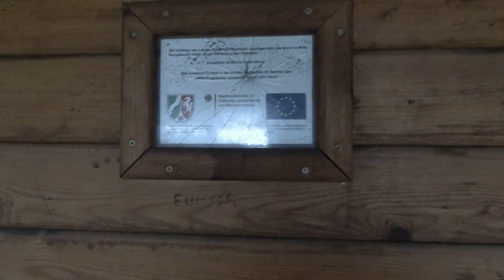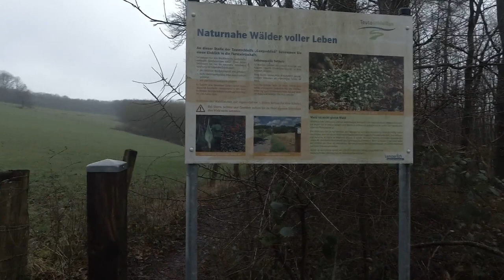Lengerich V01 - Teutoschleife Canyon Blick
Unsere Wanderung in und um Lengerich fing erst beschaulich auf einem Netto Parkplatz an, und wurde dann kurz vor dem Ende mit einem schönen Blick auf den Canyon belohnt.

Die Sehenswürdigkeiten sind:

* eine Alpaka Herde ;)
* Lusthäuschen
* Canyon bei Lengerich -  Ein Steinbruch und seine Geschichte
* Alva Skulpturenpark und Jones Garden
* Eine Friedhofkarpelle

Infos:

Die Skulpturen:
Felsen, Holz, Vegetation, der Teutoburger Wald, Täler und Höhen prägen die Kulturlandschaft Lengerichs; wobei Kalk, Kalksteine und was man daraus macht (Zement und Beton) einen wichtigen Wirtschaftszweig darstellen.

All diese Materialen dienen den Künstlern zur Gestaltung ihrer ortsbezogenen Arbeiten.

Jones Garten:
"Lengerich-garden-project"
Das "Lengerich-garden-project" entstand im Rahmen der Skulptur-Biennale Münsterland 2001 unter der Leitung des namenhaften amerikanischen Künstlers Ronald Jones. In Anlehnung an die Idee eines Paradiesgartens gestaltete er mit Patienten der LWL-Klinik und Lengericher Bürgern in einem demokratischen Prozess das lebendige Gemeinschaftswerk. Die Treppenskulptur bietet dazu einen formalen Kontrast und eine grandiose Aussicht ins Münsterland.

Die Friedhofskapelle:
Der Friedhof und seine demkmalgeschützte Kapelle der Anstalt „Bethesda“ wurden im Mai 1926 seiner Funktion übergeben. Bis in die siebziger Jahre hinein wurde er rege genutzt, verfiel zusehends in den achtziger und neunziger Jahren, konnte aber durch die Initiative Lengericher Vereine restauriert werden. Die Kapelle ist nicht nur ein Beispiel für eine einfache aber zweckmäßige funktionale Bauweise ihrer Entstehungszeit mit heimischen Materialien. Sie wird als Raum der Stille und des Gedenkens genutzt und verbindet als Eingangstor den naturnahen Friedhofes mit dem Kernbereich des dahinter liegenden Skulpturenparks.